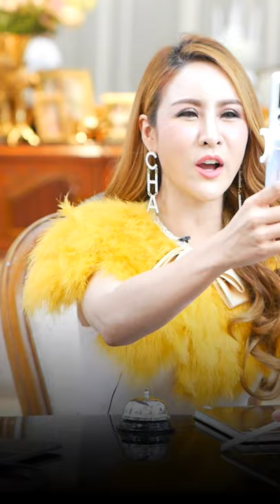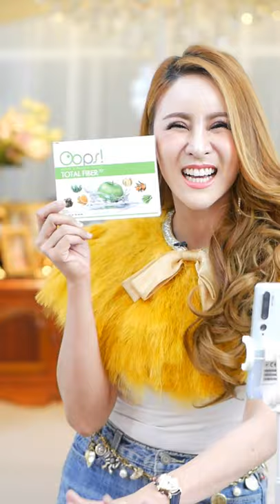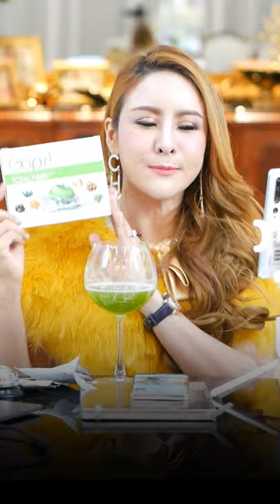ปลดล๊อคทุกคำถามคาใจใบสั่งจักรวาล | ครูรุ้ง พิมพ์ภัทรา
ไลฟ์ภาคจบบริบูรณ์ ​: จิตผู้สั่ง รวมตัวกับจิตผู้สร้าง!

ปลดล๊อคทุกคำถามคาใจใบสั่งจักรวาล